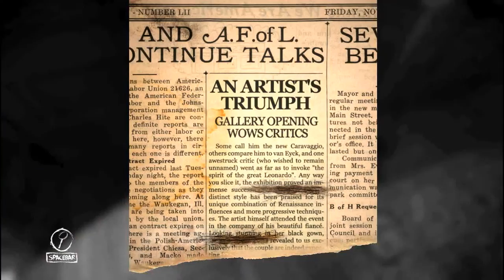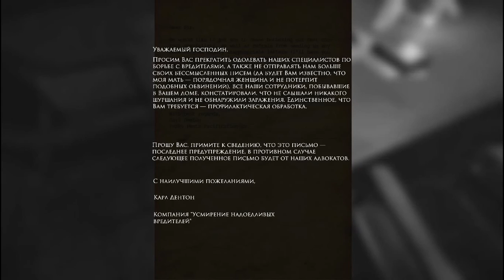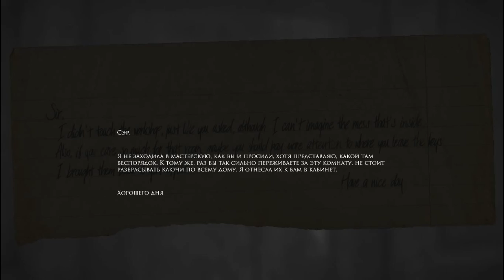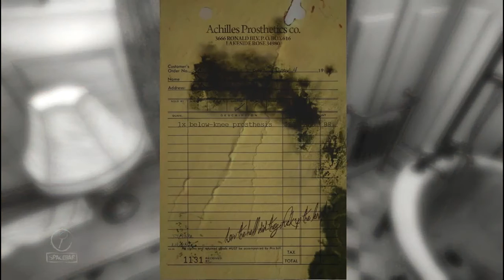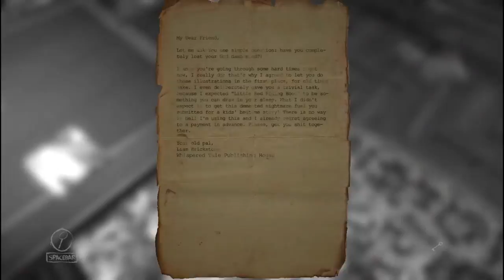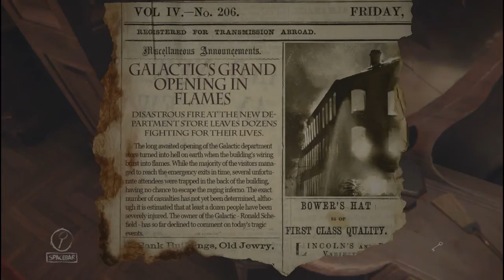Layers of Fear - Обзор. Красиво, интересно. #1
В этом психоделическом хорроре каждый поворот камеры может привести к изменениям в окружении. Игрокам предстоит исследовать постоянно изменяющийся дом по мере погружения в разум безумного художника.

Проект вдохновлен величайшими произведениями искусства за несколько веков, а сеттинг демонстрирует влияние архитектуры и декора XIX столетия.